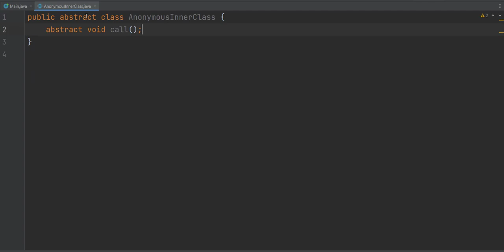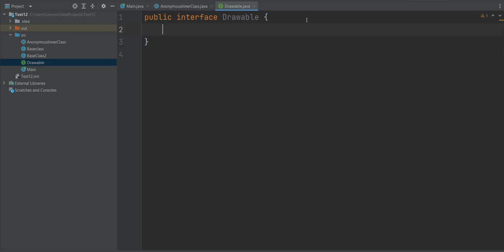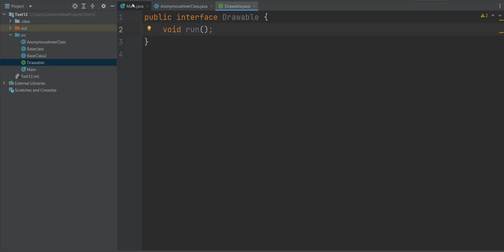Anonymous Inner Class in Java | Java Programming in Bangla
Java in Bangla.